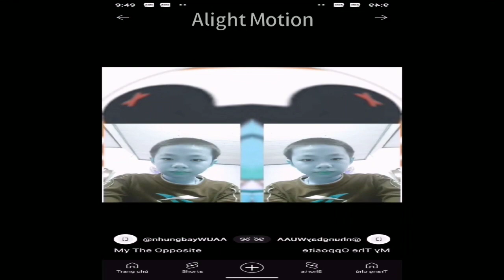🇻🇳 V6 IN LV